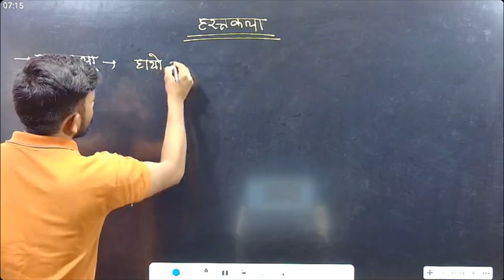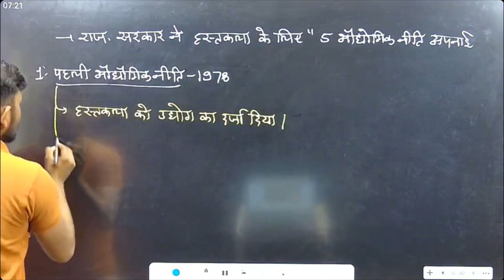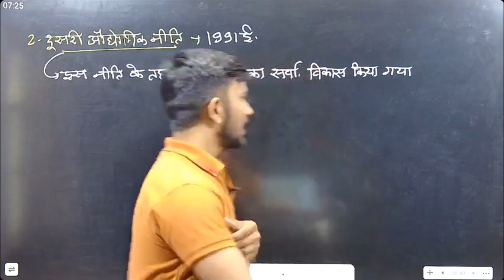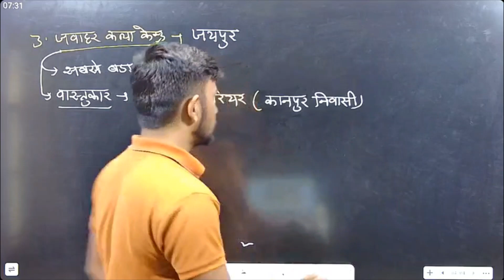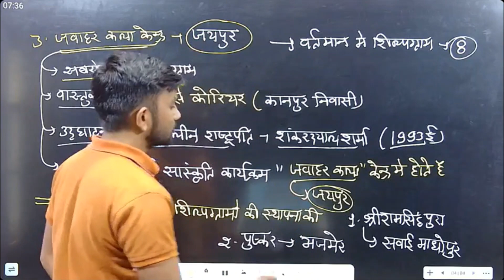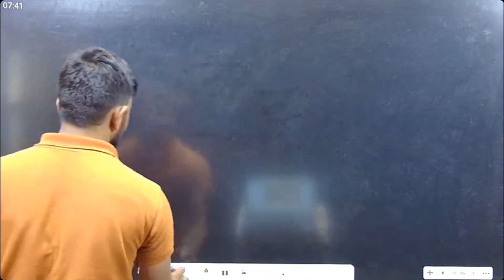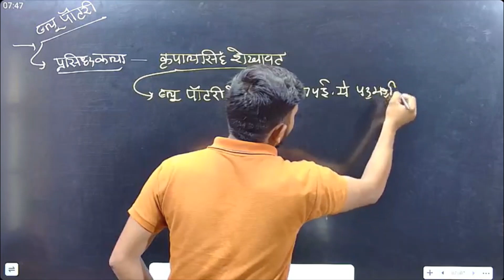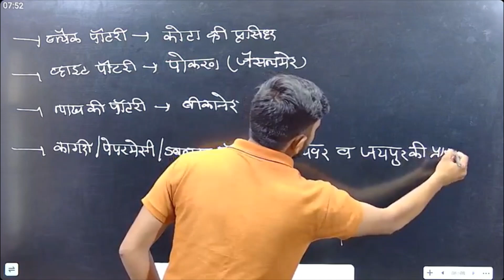राजस्थान सामान्य ज्ञान - हस्तकला // By - देवीसिंह सर // Rajasthan Art & Culture // कृषि पर्यवेक्षक